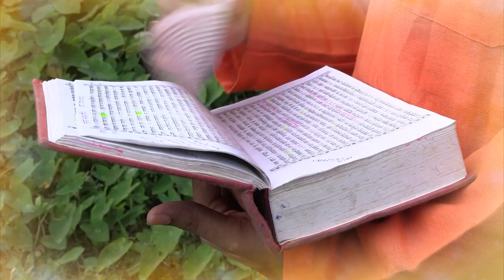Baghavad Gita | Adhyaya 2 Shloka 45 | ಭಗವದ್ ಗೀತೆ | ಅಧ್ಯಾಯ 2 ಶ್ಲೋಕ 45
ತ್ರೈಗುಣ್ಯವಿಷಯಾ ವೇದಾ ನಿಸ್ತ್ರೈಗುಣ್ಯೋ ಭವಾರ್ಜುನ ।
ನಿರ್ದ್ವಂದ್ವೋ ನಿತ್ಯಸತ್ತ್ವಸ್ಥೋ ನಿರ್ಯೋಗಕ್ಷೇಮ ಆತ್ಮವಾನ್ ॥ 2-45 ॥